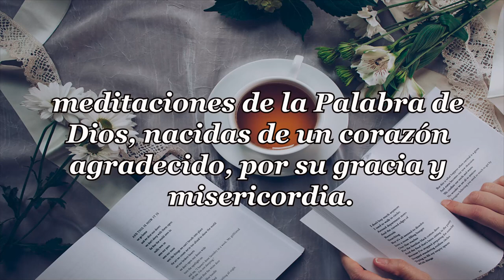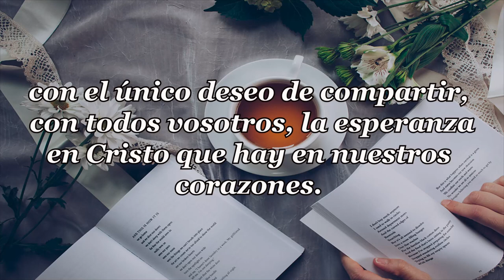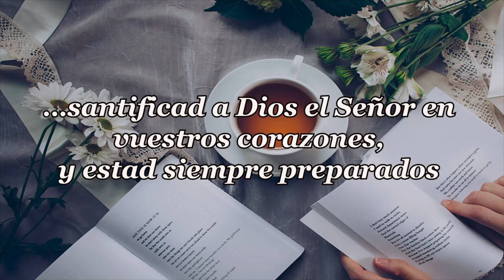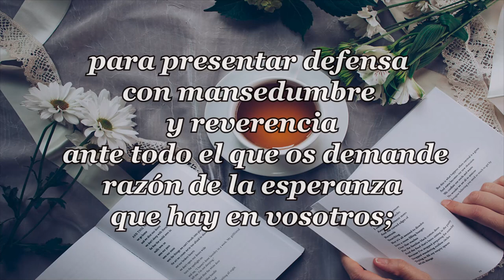419 NOS AMÓ HASTA EL FIN